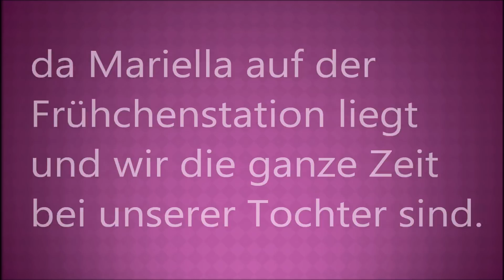Sie ist da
Unsere Tochter ist da !!

eigene subjektive Meinung dar.
Gefilmt mit: Canon EOS 600D
Bearbeitet mit: Windows Movie Maker
Audio von: Freesound.org / YouTube Audio-Bibliothek